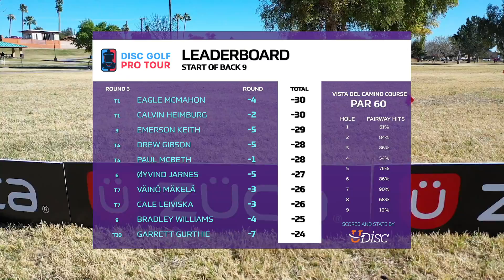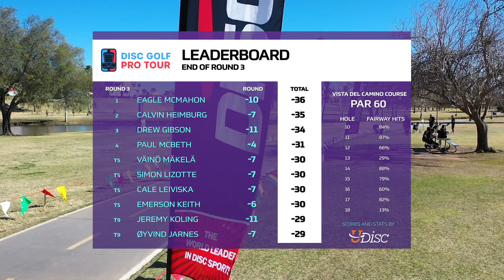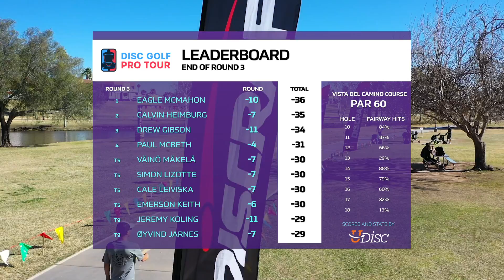2020 MEMORIAL CHAMPIONSHIP | RD3, B9 | Mäkelä, Lizotte, Leiviska, Gibson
You are watching the 2020 Memorial Championship presented by Discraft. This is the DGPT (Disc Golf Pro Tour) stop 1 of 10.  Our chase card consist of Väinö Mäkelä, Simon Lizotte, Cale Leiviska, and Drew Gibson. With revamped art direction and equipment upgrades we proudly present the next step in Gatekeeper coverage.